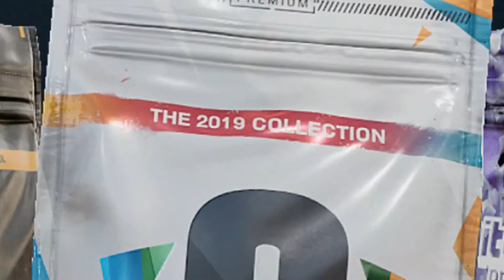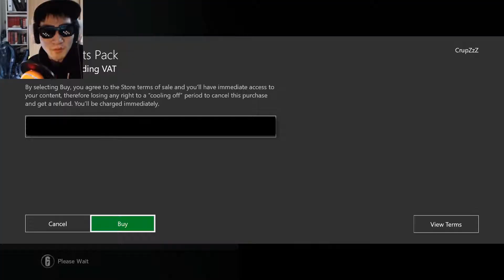SIX INVITATIONAL PACKS.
Hvad mon Pulse har spist...? ( ͡° ͜ʖ ͡°)

Og de pakker giver ingen mening...? ಠ_ಠ
Endnu en sæson, endnu flere suPLy DrOPs. Videoen blev optaget for nogle uger siden, i løbet af Six Invitational som jeg også så til.
(Tillykke til G2 Esport som også vandt Mesterskabet, forresten). Det bliver (måske) det sidste af event packs fra mig af, da jeg (forhåbentlig) har overvejet at tage en pause for at optage gaming videoer, generelt, selvom jeg fornyligt også har optaget noget The Division 2 sammen med Mikkel.
Jeg vil gerne blive færdig med de kladder jeg har på min harddisk og hvad end jeg har på listen og ikke tænke så meget over at optage mere mens jeg er under en uddannelse.

Jeg forholder mig stadig til Siege og hvad end jeg spiller ved siden af som ikke er Let’s Play og hvad end jeg viser på videoen, så takker jeg selve Ubisoft for at udgive ekstra indhold og udvidet deres spil (Siege), som har gjort stort fremskridt siden 2015 (selvom jeg stadig spillede Call of Duty for det meste dengang).
Og det meste af mine Siege videoer (highlights) vil forhåbentlig stadig komme mere af på min anden kanal, som omhandler kun om det spil, for at finde et fast hold til både Xbox One og PS4 (i øjeblikket da jeg stadigvæk ikke har skaffet mig en PC endnu)

Og jeg vil gerne høre DIN mening om mine videoer, så jeg kan tage det op og gøre det lidt bedre ved de næste og kommende videoer jeg forbereder og viser frem for jer og skriv gerne hvad for nogen spil jeg burde spille eller hvad jeg kan lave videoer af.
Men jeg håber at folk havde nydt videoen her, og stadig vil fortsætte i mine kommende videoer, med indhold og noget seriøst på denne kanalヽ༼ຈل͜ຈ༽ﾉ

Fortsat en god dag!  ʕoᴥoʔ
Outro:
Kunstner: alt-J
Sang: Left Hand Free (Johnson Somerset Remix)
*Det skal lige siges at man ikke kan købe sangen, men det er copyright fri musik i nogle bestemte tidspunkter af sangen.

GAMERTAG TIL BÅDE XBOX LIVE OG PSN: CrupZzZ